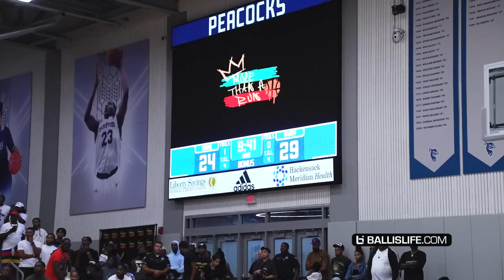Kyrie Irving Went ABSOLUTELY CRAZY... Dropped 42 Points & INSANE HANDLES On Display!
Kyrie Irving and Bones Hyland teamed up at More Than A Run event last night and went crazy!